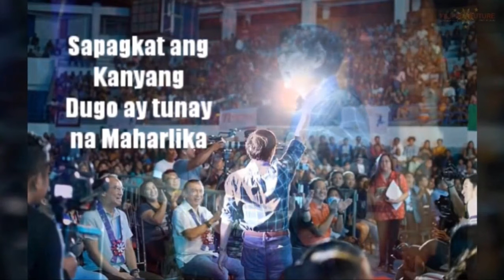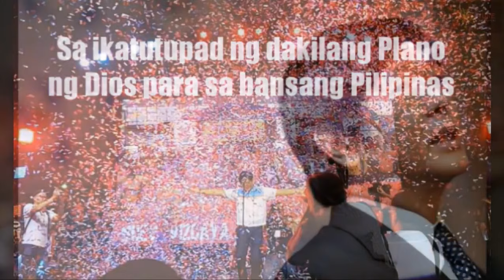Ang Pagbabalik ng Agila: Bongbong Marcos sa Bentebentedos (2022)